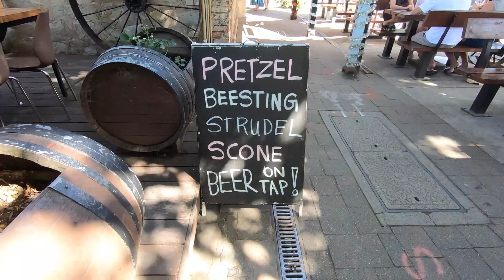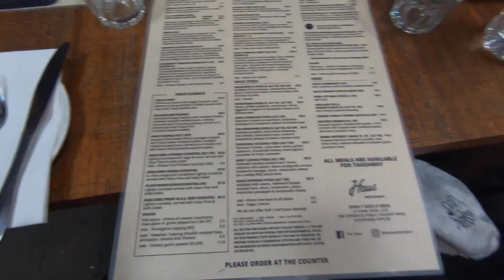2.5L beer vs my cousin Lucas...Welcome to Hahndorf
Hahndorf was an awesome little town.. So much food and drinks and Lolliesssss yay